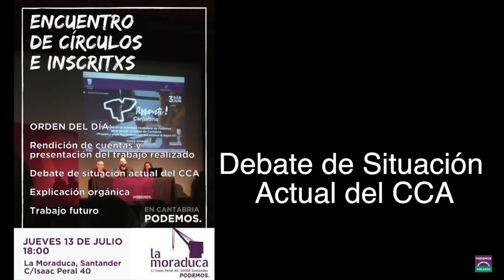Encuentro Círculos Inscritos Debate Situación Actual CCA final